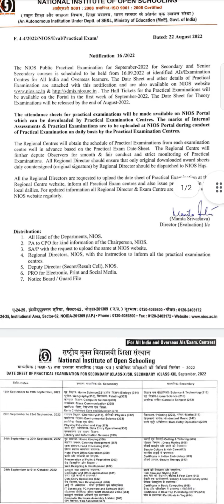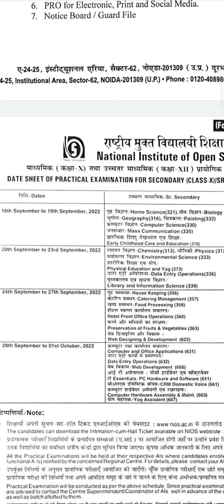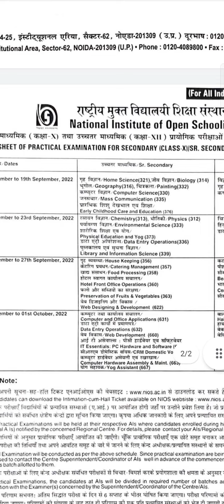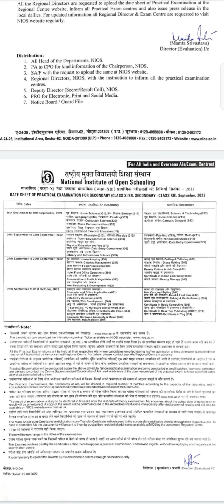National institute of open learning datesheet#Datesheet#class12#class10